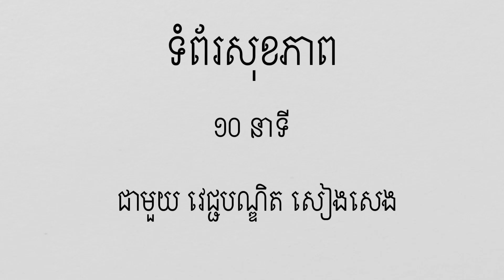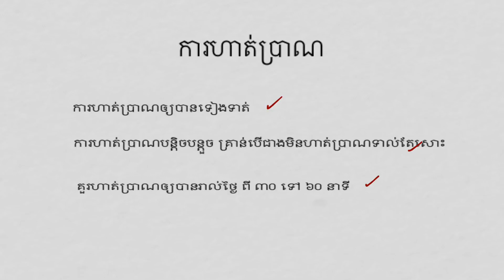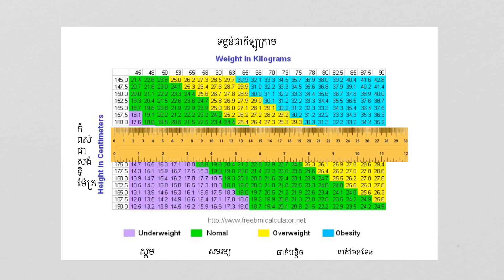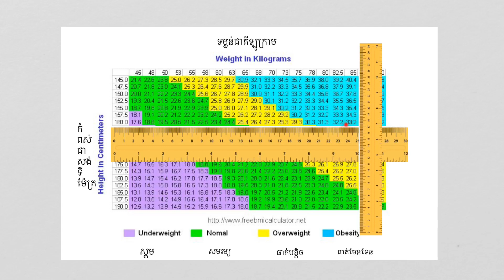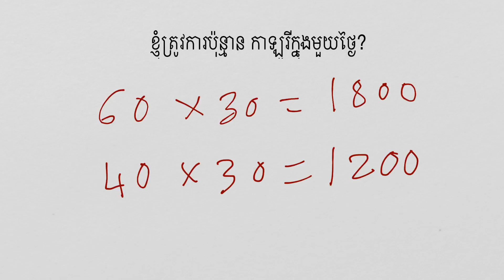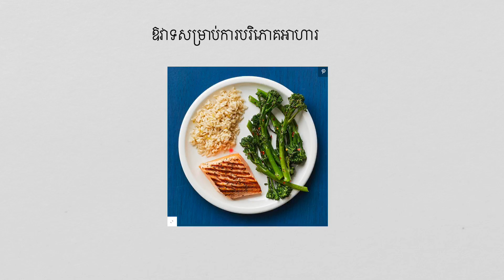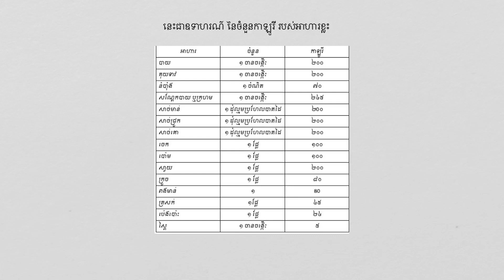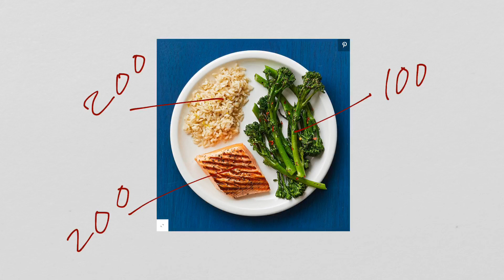ជម្ងឺឈាមផ្អែម ភាគទី២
វិភាគអំពី អាហារដែលត្រូវទទួលទាន នឹងរៀបរាប់អំពី កត្តាដែលអាចអាចការពារយើង កុំឲ្យមានជម្ងឺឈាមផ្អែម។